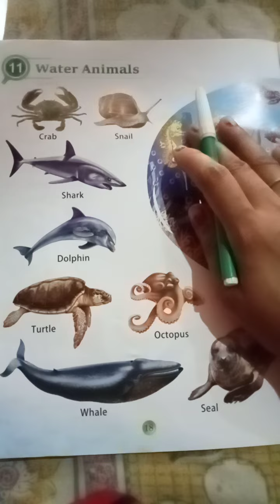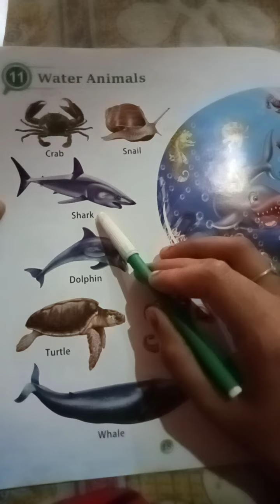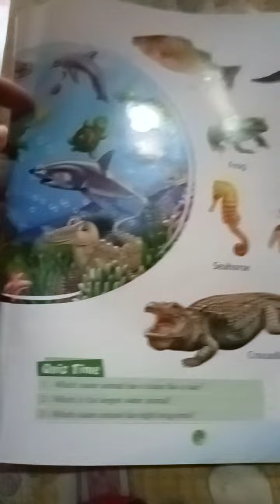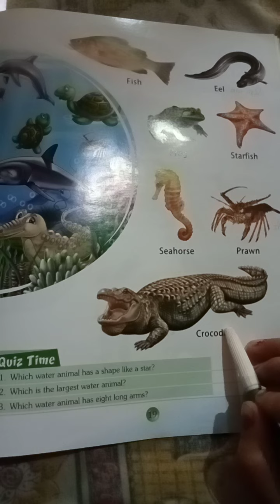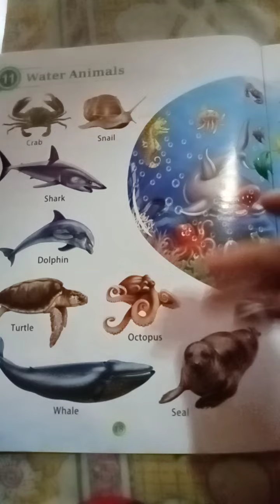Water, Sea animals name..(पानी और समुन्द्र वाले जानवरों के नाम हिंदी और अंग्रेजी में)..water animal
Kirti kids study class

Hello parents kaise ho aap sab I hope aap log thik honge and parents aaj ki vedio se aap logon ko ye help milegi ki aap apne baccho ko water animal name kaise btaye...unhe ye kaise btaye easy way me ki water animals kaun kaun se hote hai and unke nam kya kya hote hai...water animal kitne tarah k hote hai wo dikhte kaise hai. unke nam kya kya hote hai..in sab chijon ki knowledge ap apne bacche ko asani s is vedio k threw de skte hai...

parents aaj kl k bacche khud itne active hote hai ki aap bas agar apna thodha sa time apne baccho k sath spend krengi to apka baccha khud bhut grow krega...isliye m aap logon k sirf itni request kr rhi hu ki aap log apna thodha sa time apne baccho k sath spend kriye ...jisse apke bacche ko bhi lge ki aap unki care kr rhe ho aap unke sath time spend kr rhe ho.

and ki vedio me water animal name k bare m btaya gya hai ki kaun kaun se water animal name hote hai wo kaise dikhte hai...aaj ki vedio me bas itna hi milte hai ek naye vedio me ek naye topic k sath tab tak k liye always be happyyy.

*water animal kya hote hai*
*water animal kitne type k hote hai*